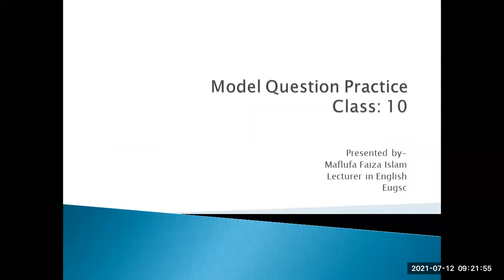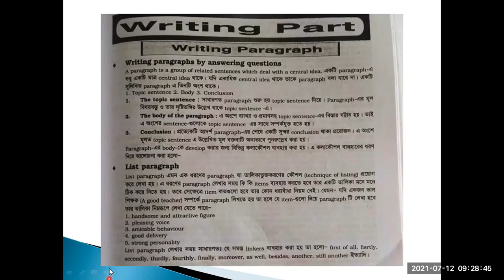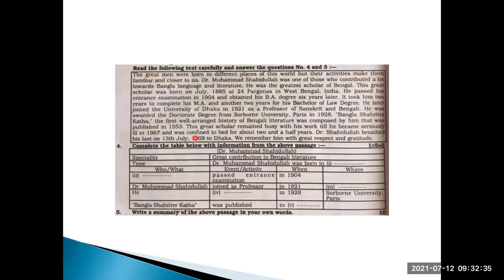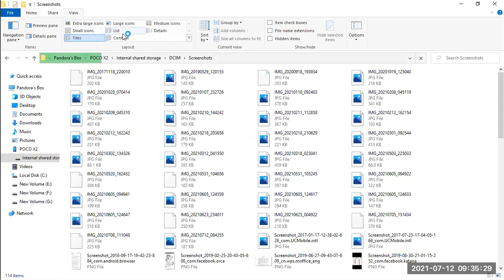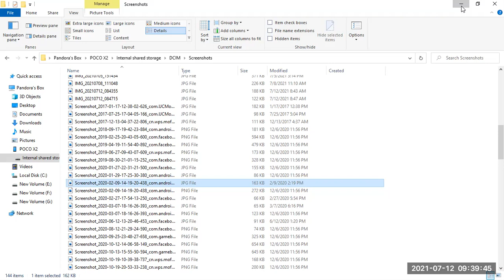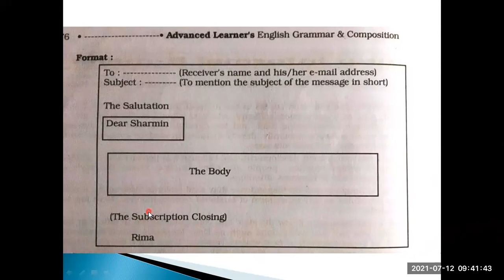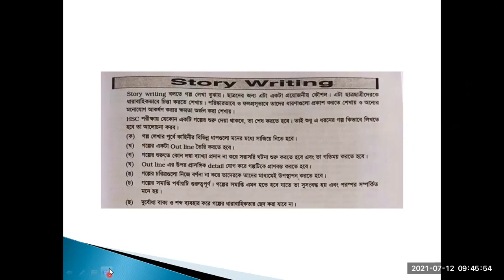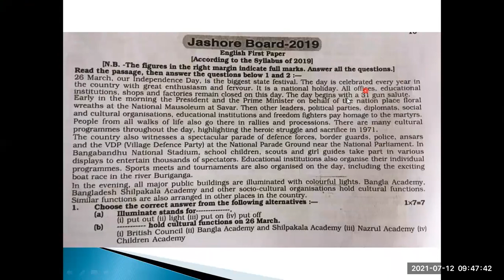EUGSC, Class: 10, E-1, Lecture No: 23 (12/07/2021), Maflufa Faiza Islam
Topic: Discussion on Writing Items